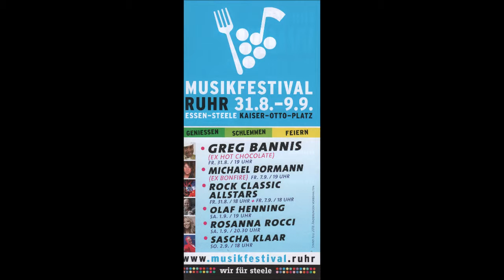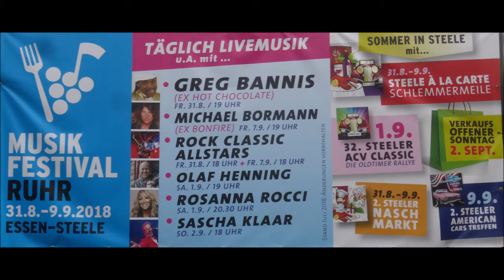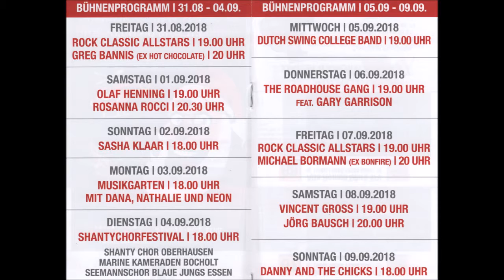1592 * Der Sportler * Essen-Steele * Musikfestival Ruhr * Greg Bannis (Hot Chocolete) 7 * 31.08.2018